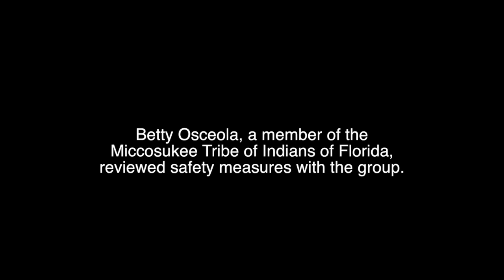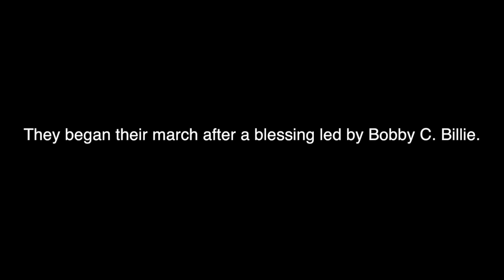'Walk for Mother Earth' begins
Betty Osceola, a member of the Miccosukee Tribe of Indians of Florida, reviewed safety measures with the group. After a blessing, the marchers begin their five-day protest.